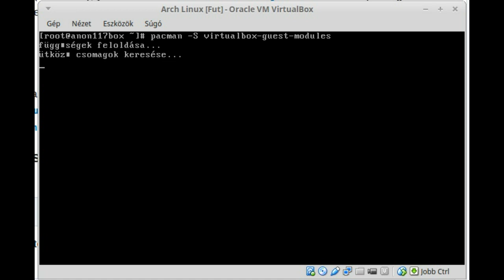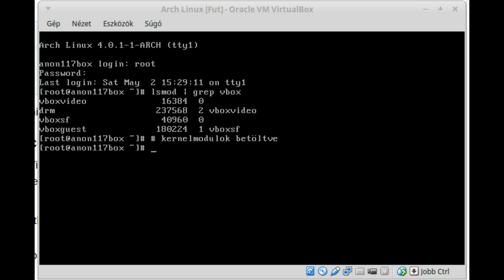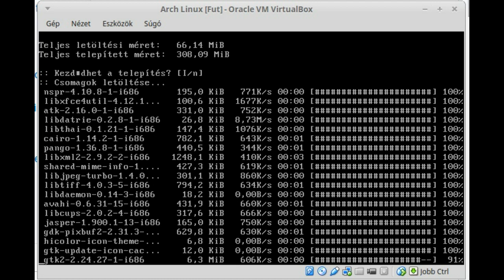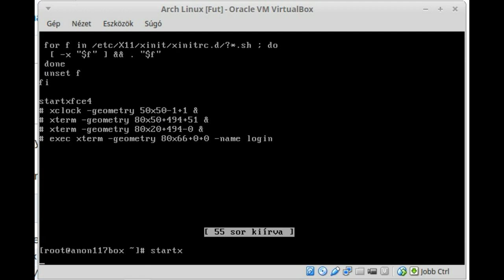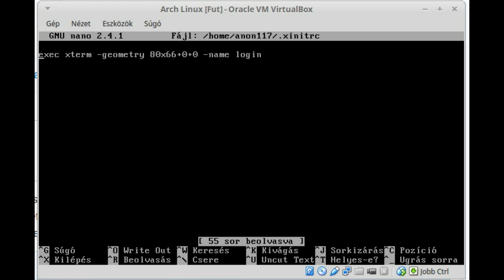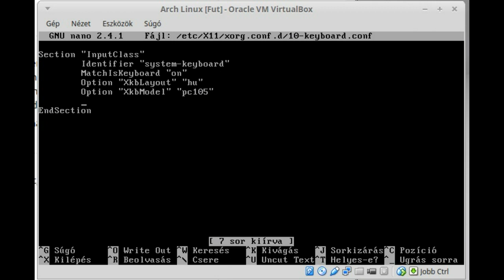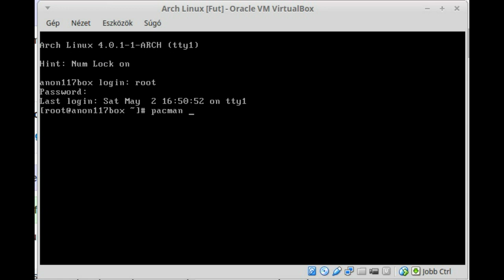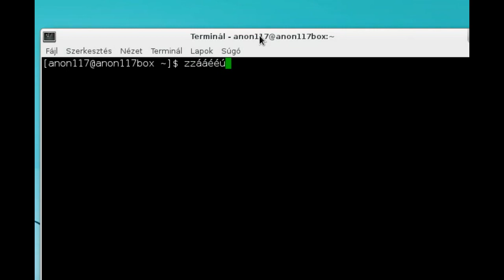Arch Linux - X.Org + XFCE telepítés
Mivel irtualboxba telepítettem, ezért az elején beállítottam a vbox guest addons drivereket, ez majd később is jó lesz. Majd X.Org, xinit telepítés. Ezután a magyar billentyűzet beállítás. S a végére SLiM az autologin-hez.